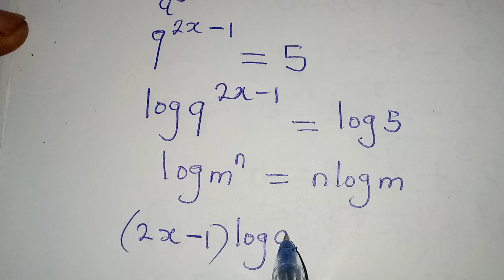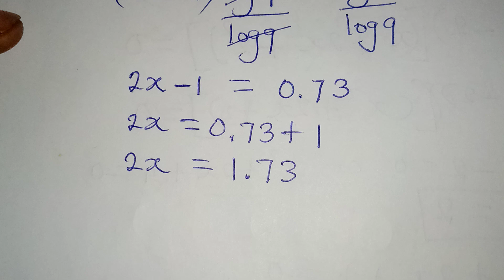Nice exponential equation | Olympiad Mathematics.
Very well solved.